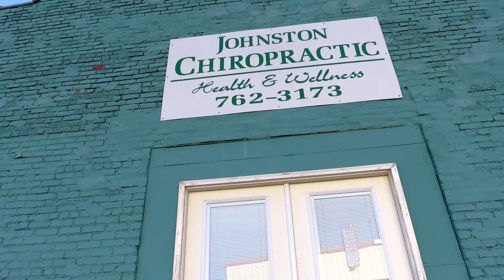Local chiropractor has unique perspective on patient care